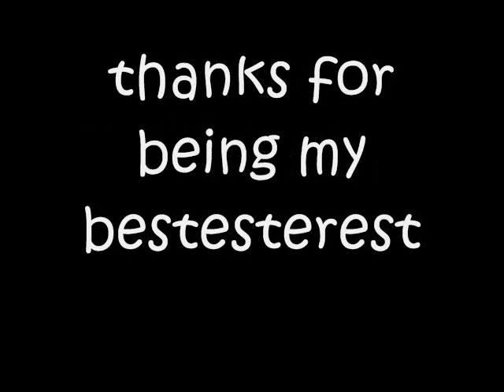aye tay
est. 1998
happy bestfriendaversary !

i'm only me when i'm with you :)